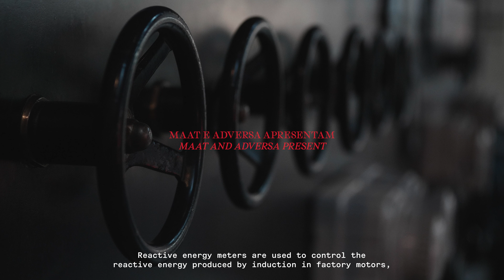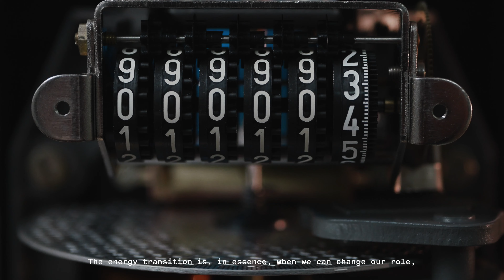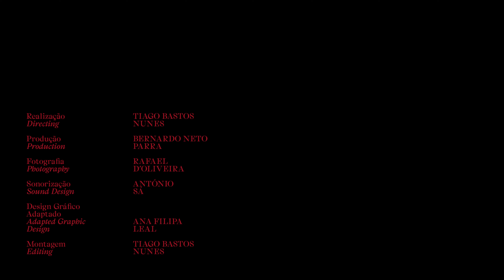Contadores de Histórias / Storytelling Meters. IV